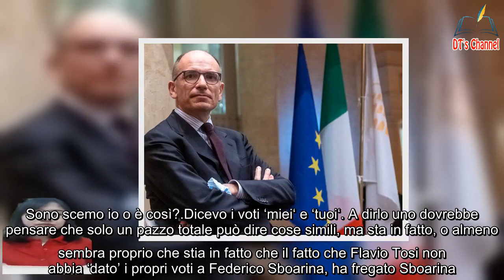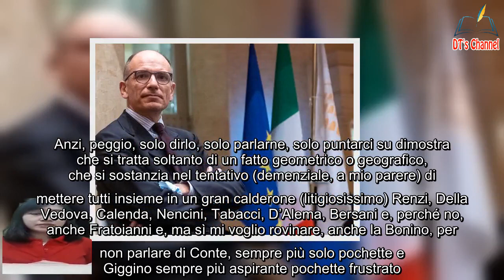Meloni e Letta E allora andare a votare per chi e perché